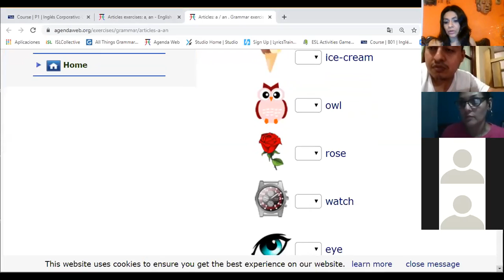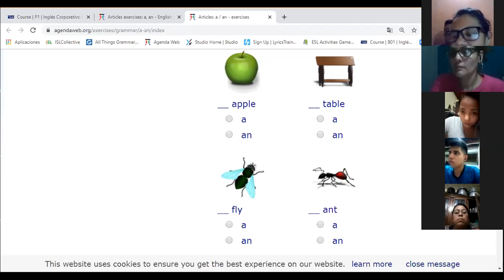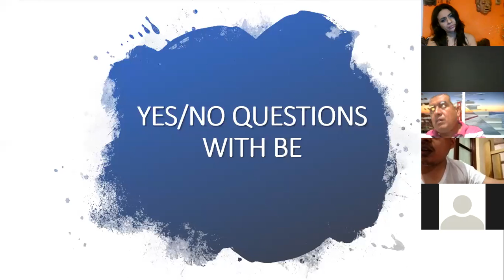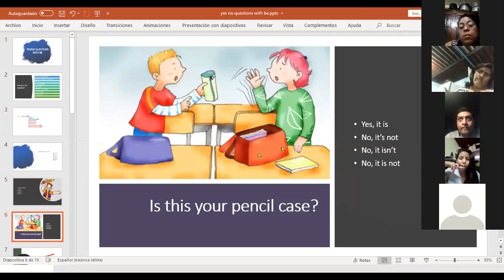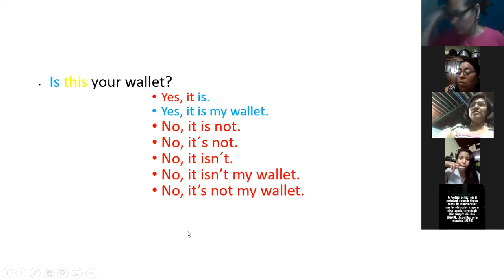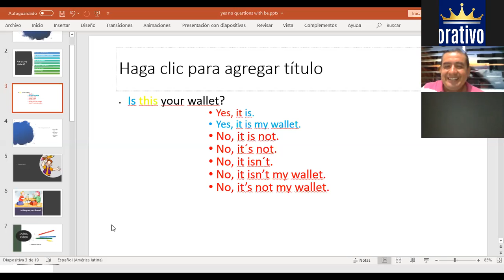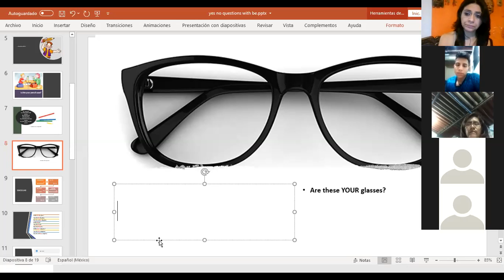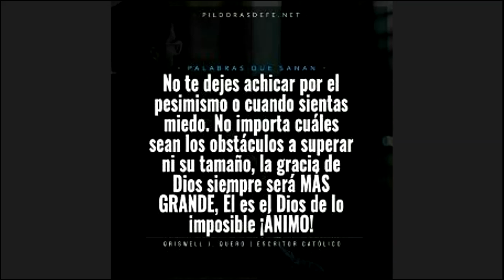Ingles Corporativo-yes no questions with be